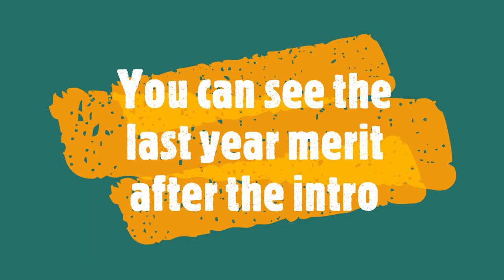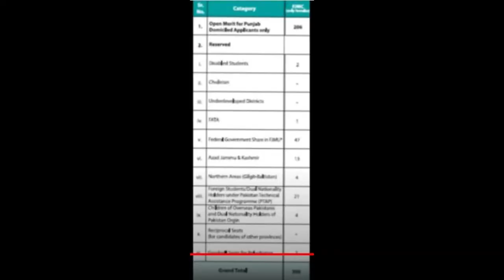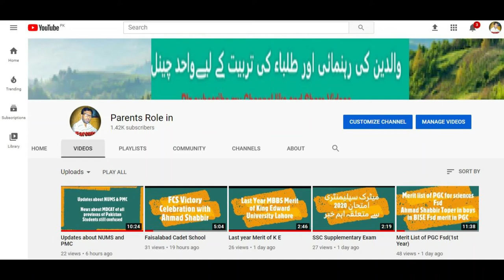Last Year Merit of Fatima Jinnah Medical University/Admission in FJMU/Latest News MBBS Admissions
In 1941 the family of Sir Ganga Ram started a medical college by the name Balak Ram Medical College named after a son of Sir Ganga Ram.[3] Soon after independence in 1947, the college was closed and its premises abandoned. However, the medical professional Prof. Shujaat Ali with the help of his colleagues nurtured the idea of setting up a medical institution in the same premises for teaching female doctors. With this objective the team of Prof. Shujaat Ali asked the approval of Quaid-e-Azam Muhammad Ali Jinnah for the institution to be named after his sister Mohtarma Fatima Jinnah. The Quaid approved the use of her name. Fatima Jinnah Medical College For Women, Lahore admitted its first batch of 39 students in October 1948 and was formally inaugurated in March 1949 by Khawaja Nazim-ud-Din, the Prime Minister of Pakistan.
Facilities
The Library of the institution is well equipped with all modern facilities according to the HEC criteria. Library membership is free for all enrolled students. It has a collection of 47000 volumes comprising text books & reference books on all disciplines of health sciences. Text book service is available in the library. For that purpose a book bank is working for last 16 years with 5500 books. WHO corner also has been established in library for reference and research. There is a holding list of 27500 core medical journals present in the library journals section. 37 national and 15 international journals are on our regular list. Nearly 35 videos on different health related topics are available in library. Almost 130 CD's of medical books are available in library. A general books section comprising 700 literary books is available for students. Networking of the departments of the University and hospital is being planned with linkages to other national and international universities. There is free internet facility in the library.
The Audio Visual Department has been provided with new computers and eight multimedia systems for lectures.
The hostel for students consists of seven blocks. There are around one thousand students living in the hostel. There are facilities for outdoor and indoor games, a gymnasium and a swimming pool. The University operates seven buses for the day scholars.
Ganga Ram Hospital
Fatima Jinnah Medical University, Lahore
Sir Ganga Ram Hospital, situated in the heart of city, close to the main artery of Lahore (Shahra-i-Quaid-iAzam) and Punjab Assembly, is the teaching hospital of FJMU. Surrounded by thickly populated area the hospital caters to the western and southern part of the city and provides services to adjacent districts of Lahore. The bed strength of the hospital is 700, but the average number of admissions usually touches 800. The complex covers 314 kanals (about 16 hectares).
Admissions
Fatima Jinnah Medical University admits 250 students every year. 50% of the seats are reserved for the Federal Government and in these seats students from Sindh, KPK, Balochistan, FATA, PATA, AJK and Northern Areas are admitted. 23 seats are reserved as PTAP (Pakistan Technical Assistance Programme) for the friendly and Islamic countries.
Fatima Jinnah Medical University also conducts JCAT (Joint Centralized Admission Test).[8]
FJMU alumni have a strong presence in North America. The North America wing of FJMU's alumni[9] holds annual meetings and is engaged in projects to help FJMC students, researchers and faculty.
The degree is granted by the University of Punjab, one of the oldest medical degree awarding institute of Pakistan, and is recognised by Pakistan Medical and Dental Council and College of Physicians and Surgeons Pakistan.